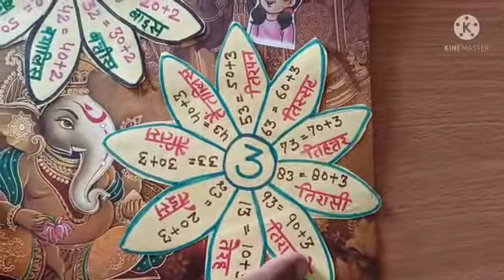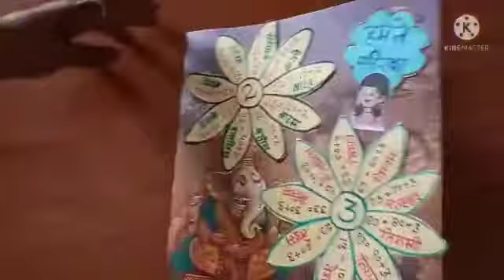Math tlm ||हमने सीखा || Tlm for primary classes